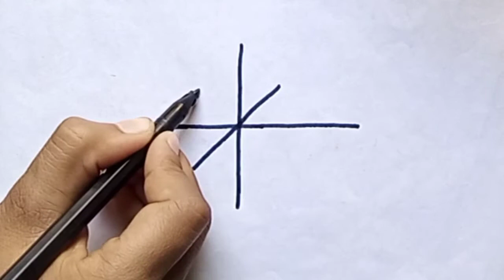How to draw pinwheel step by step//Easy drawing for kids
In this video I show how to draw pinwheel step by step.
# drawing# easy drawing# kids drawing# share